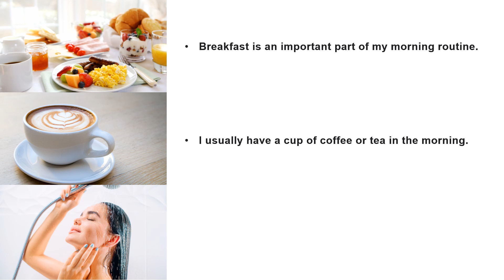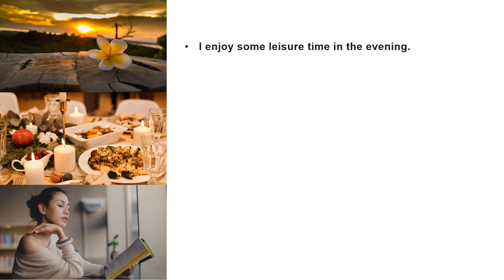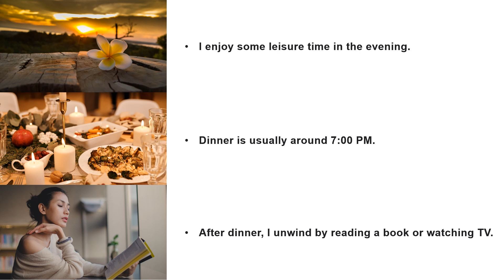Daily Routines | 22 Sentences in English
These sentences describe a variety of daily routines that people typically engage in to structure their days and maintain a healthy and productive lifestyle.

- I wake up at 6:00 AM every day.
- After waking up, I stretch for a few minutes.
- I brush my teeth and wash my face to freshen up.
- Breakfast is an important part of my morning routine.
- I usually have a cup of coffee or tea in the morning.
- After breakfast, I take a quick shower.
- I get dressed and prepare for the day ahead.
- I leave for work at around 8:00 AM.
- During my commute, I listen to my favorite podcast.
- I start my work at 9:00 AM and check my emails.
- I take short breaks throughout the day to stretch and relax.
- Lunchtime is around 12:30 PM, and I have a healthy meal.
- After lunch, I go for a walk to get some fresh air.
- Back at work, I attend meetings and complete tasks.
- I finish work around 5:00 PM and head home.
- I enjoy some leisure time in the evening.
- Dinner is usually around 7:00 PM.
- After dinner, I unwind by reading a book or watching TV.
- I make sure to do a bit of exercise before bed.
- I brush my teeth and floss before going to sleep.
- I set the alarm for the next day and turn off the lights.
- My bedtime routine helps me relax and fall asleep.